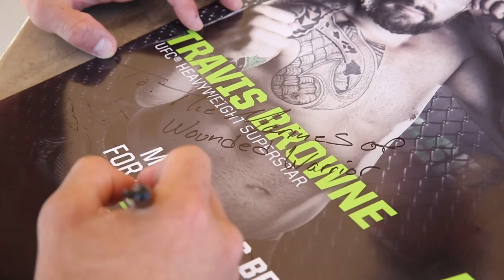MilitaryMixedMartialArts.com - Travis Browne Spotlight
- A 60 second video highlighting Mixed Martial Artist Travis Browne's visit to Camp Pendleton. Also available in high definition